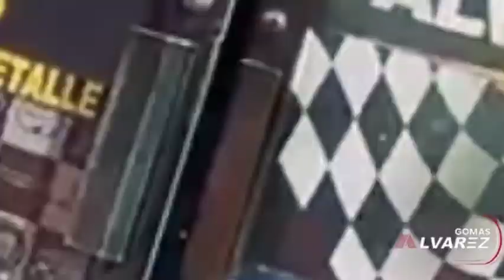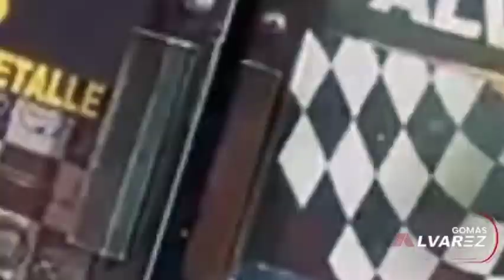MIRA CUANTOS GANA SAMUEL MATA EN ADONIS TV SHOW Y KAPICUA RADIO SHOW